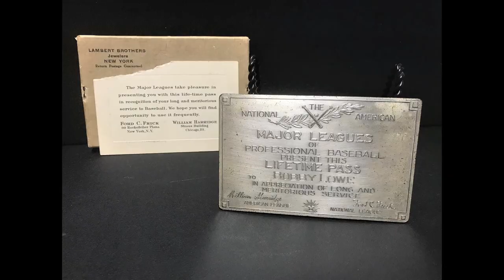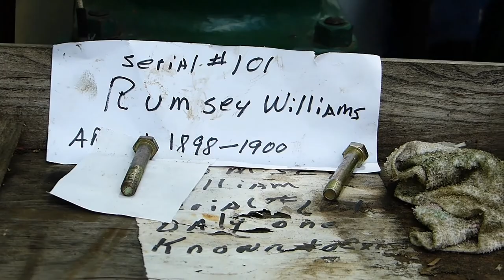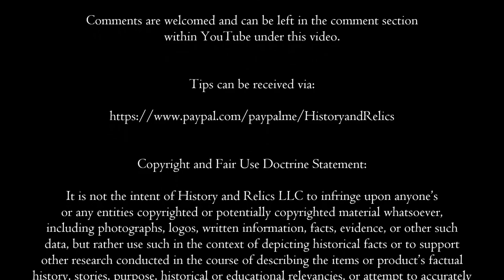Middlefield Ohio: Antique Steam and Gas Engine – Train and Locomotive Show.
On today’s episode, we’re traveling to Middlefield, Ohio located in the northeastern part of the state. There is some great countryside here with plenty of farmland. Many residents in this area are Amish, so it’s always a neat place to visit for fresh bake goods, cheeses, and an array of hand-crafted items.

But another thing Middlefield is known for – is its annual Antique Steam and Gas Engine – Train/Locomotive Railroad Show. You’ll see everything from Stanley Steamers to Reid Engines and everything in-between. It’s one of the largest gatherings of its kind in the area. And unlike most shows that simply have these machines on display, here, they are doing what they do best – they’re actually running, and some are actually put to work. It really gives you a good prospective of what they did and how they operated in the early 1900s.

So, climb aboard and let us show you around on this episode of history and Relics.

Every subscriber and tipster are very important to us and helps us to grow our channel and
produce even greater content.